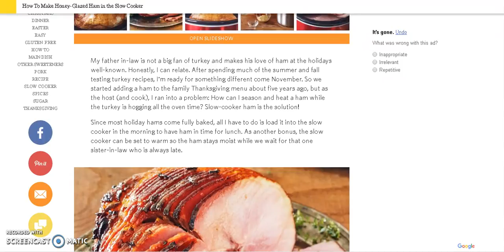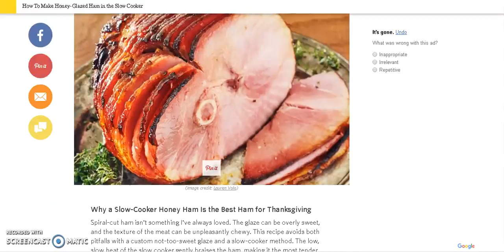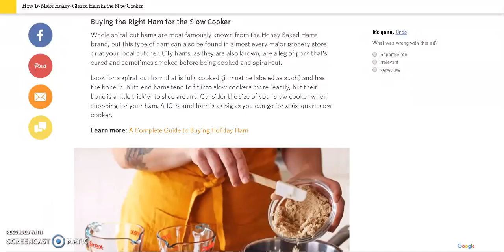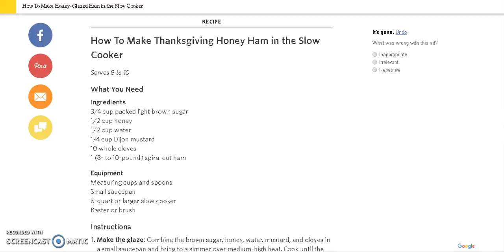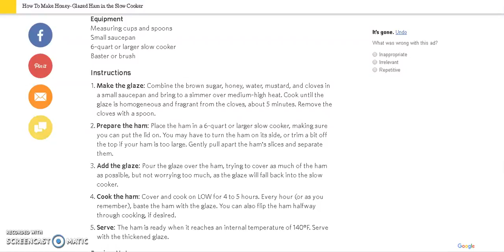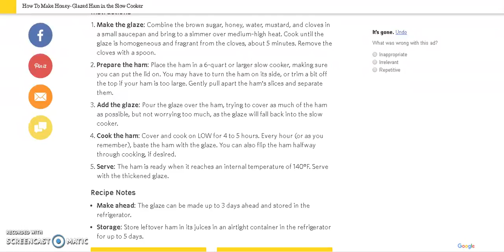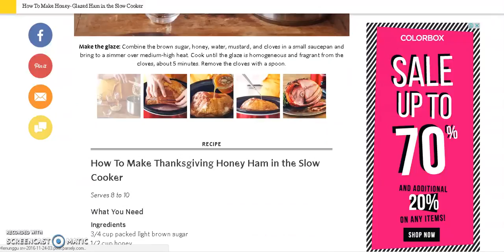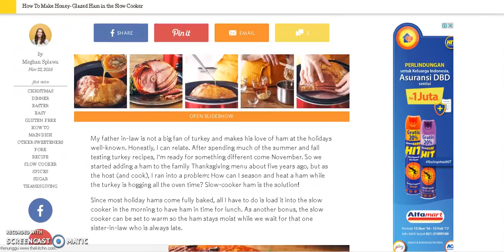NEW 2017 - HOW TO MAKE HONEY - GLAZED HAM IN THE SLOW COOKER